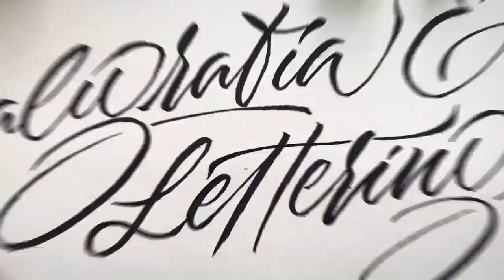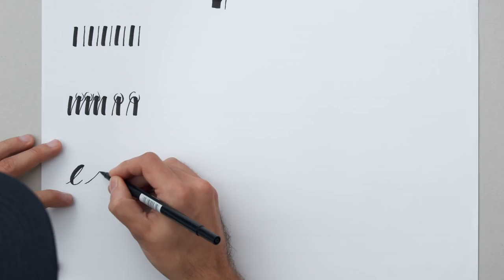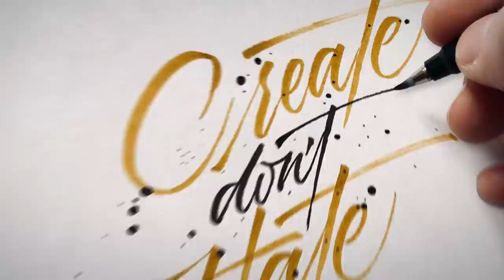CURSO NUEVO Caligrafía y lettering para customización de prendas | Iván Caíña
Aprende a diseñar un alfabeto completo y crea tu prenda vaquera más exclusiva

Si eres de los que cree que es tan importante el mensaje como la forma de éste, te gustará descubrir cómo darle vida a tus palabras y, por qué no, aprender a incluirlas en tus prendas de vestir favoritas. Para ello, nadie mejor que el artista y diseñador gráfico Iván Caíña, experto en emocionar a los lectores con sus obras de caligrafía y lettering.

En este curso de Domestika, aprenderás los fundamentos de la caligrafía y el lettering para después customizar paso a paso una chaqueta vaquera (jean) de tu armario. Diseñarás un alfabeto completo de la A a la Z y experimentarás con el arte de las letras para tener una buena base a la hora de afrontar cualquier pieza en el futuro.